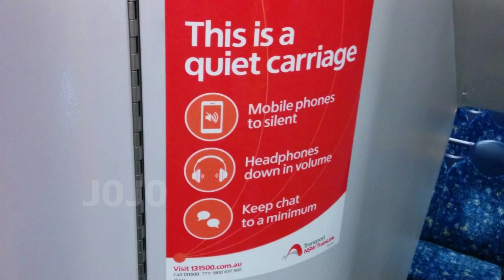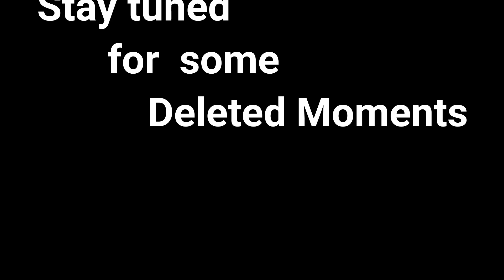ഓസ്ട്രേലിയയിൽ ജീവിക്കുമ്പോൾ ഈ കാര്യങ്ങൾ അറിഞ്ഞിരിക്കുക /Good Manners to be practiced in Australia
മാന്യമായ പെരുമാറ്റ രീതികൾ  ഓസ്ടേലിയൻ സംസ്കാരത്തിന്റെ ഭാഗമാണ്. അവ എന്തെല്ലാം ആണെന്ന് ഈ വീഡിയോയിൽ കാണാം.